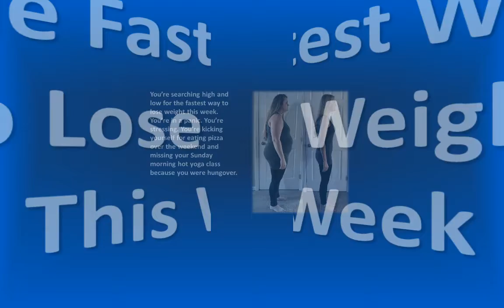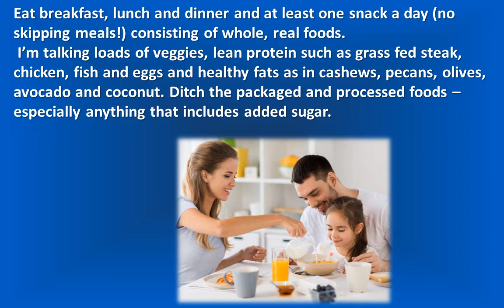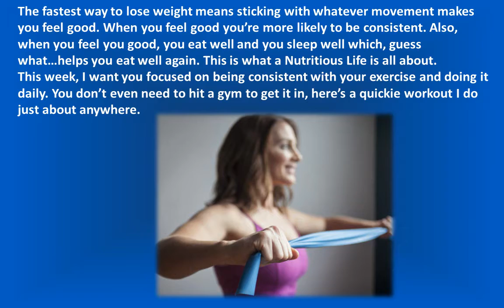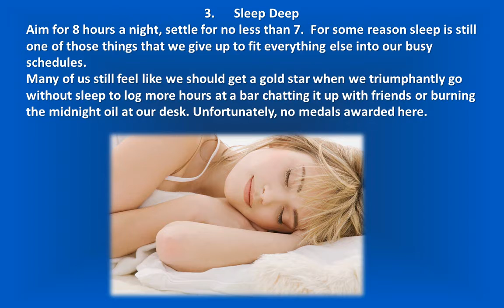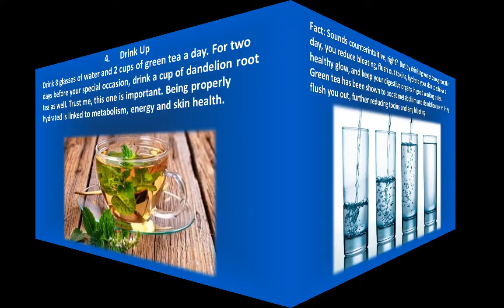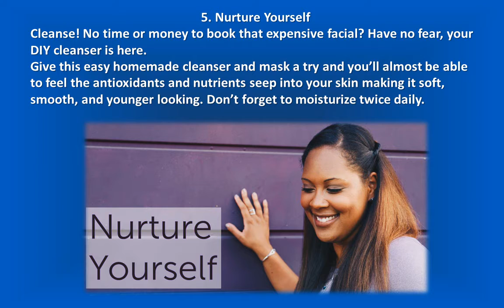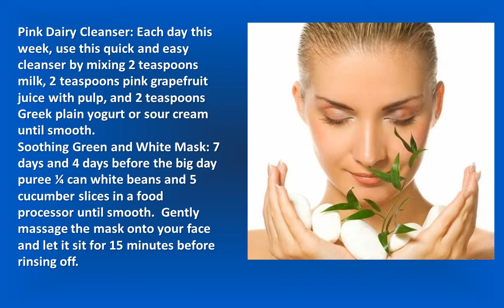The Fastest Way to Lose Weight This Week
You’re searching high and low for the fastest way to lose weight this week. You’re in a panic. You’re stressing. You’re kicking yourself for eating pizza over the weekend and missing your Sunday morning hot yoga class because you were hungover.

  If you want to look amazing in your LBD but the zipper is wayyyy tight and your favorite jeans aren’t sit-downable at the moment, read on for the fastest way to lose weight in a jiffy.
And no, starving yourself is not the answer.
 1. Eat Empowered
Eat real food. Often.  Stop worrying about what extreme diet you need to start, stop counting calories and start thinking about the real food you’re going to eat.
Eat breakfast, lunch and dinner and at least one snack a day (no skipping meals!) consisting of whole, real foods.

I’m talking loads of veggies, lean protein such as grass fed steak, chicken, fish and eggs and healthy fats as in cashews, pecans, olives, avocado and coconut. Ditch the packaged and processed foods – especially anything that includes added sugar.

Begin your day with breakfast and eat every few hours or when you feel slightly hungry and stop when you feel slightly satisfied.

Eating real food combined with listening to your body is your new winning combo.
Fact: Eating real food makes you feel better and that alone can make you look better. If you’re skimping on nutrients or need a way to boost your protein check out our Nutritious Life developed green powder and vegan protein powder. It’s the fastest way to up your nutrition game.
2. Sweat Often
Get 45 minutes of movement in – every day this week. I’m a fan of mixing up exercise and getting in HIIT workouts one day, long bouts of cardio or a hike on another and pilates and yoga on other days.

 But, most of all I’m a fan of being consistent with exercising and moving, in whatever way, shape or form makes you feel your best.
The fastest way to lose weight means sticking with whatever movement makes you feel good. When you feel good you’re more likely to be consistent. Also, when you feel you good, you eat well and you sleep well which, guess what…helps you eat well again. This is what a Nutritious Life is all about.
This week, I want you focused on being consistent with your exercise and doing it daily. You don’t even need to hit a gym to get it in, here’s a quickie workout I do just about anywhere.
5 mile run sound good? Do it. Spin class right up your alley? Get that in. Hike in the hills all you want to do? Go for it.

Fact: Yes, you’ll shed pounds by burning calories when you exercise, but exercising also increases blood flow which helps with circulation and gives your skin a healthy glow. Exercise can also help reduce stress which will help you sleep better, both of which are needed to calm your nerves.
3.      Sleep Deep
Aim for 8 hours a night, settle for no less than 7.  For some reason sleep is still one of those things that we give up to fit everything else into our busy schedules.
Many of us still feel like we should get a gold star when we triumphantly go without sleep to log more hours at a bar chatting it up with friends or burning the midnight oil at our desk. Unfortunately, no medals awarded here.
Sleep should be a top priority. It’s right up there with what we put into our bodies, especially when we want to be looking and feeling our best.
This week practice good sleep hygiene by picking a bed time and sticking to it and allowing yourself 15 minutes of winding down time before your head hits the pillow.
Fact:  They don’t call it “beauty sleep” for nothing. While we sleep, our body’s natural antioxidant melatonin, a sleep hormone, fights off free radical invaders. If you’re not getting enough sleep at night, you’re reducing the amount of time that melatonin gets to fight off wrinkles and those bags under your eyes will only get worse.
By getting enough sleep at night, you not only look and feel well-rested, but your immune system will be strengthened.
4.      Drink Up
Drink 8 glasses of water and 2 cups of green tea a day. For two days before your special occasion, drink a cup of dandelion root tea as well. Trust me, this one is important. Being properly hydrated is linked to metabolism, energy and skin health.
Fact: Sounds counterintuitive, right?  But by drinking water throughout the day, you reduce bloating, flush out toxins, hydrate your skin to achieve a healthy glow, and keep your digestive organs in good working order.
Green tea has been shown to boost metabolism and dandelion tea will help flush you out, further reducing toxins and any bloating.
5. Nurture Yourself